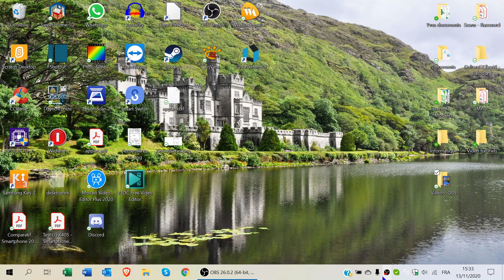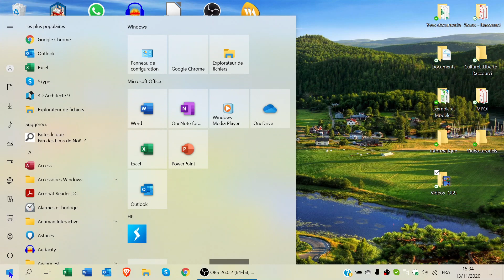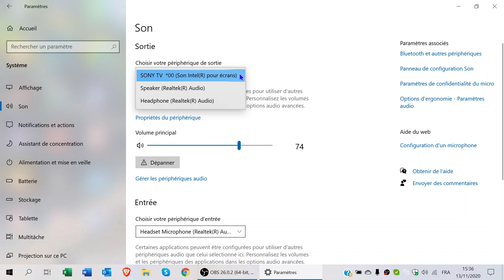Mettre de son de votre ordinateur sous Windows 10 sur votre téléviseur.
Tuto pour vous montrer comment diriger le son de l'ordinateur sous Windows 10 sur votre téléviseur. Vous pourrez regarder tous vos films et vidéos sur votre télévisieur.